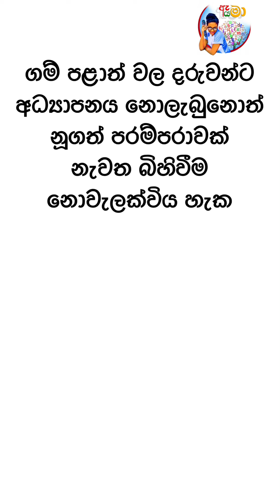Absent visit of kids පාසල් නොපැමිණි දරුවන්ගේ ගෙදරට -Aya ma